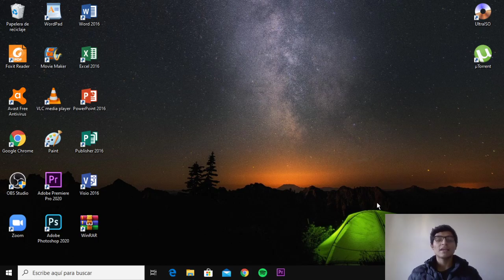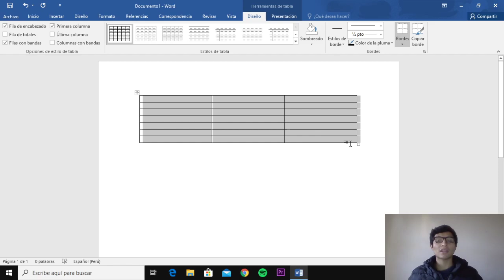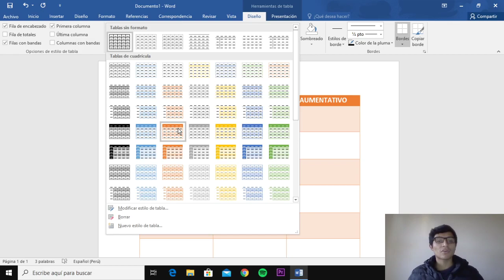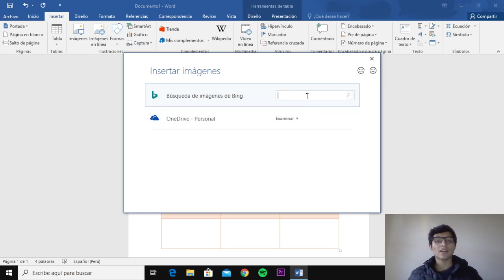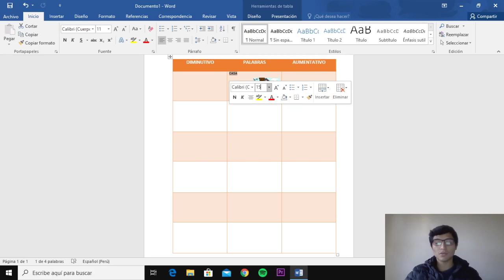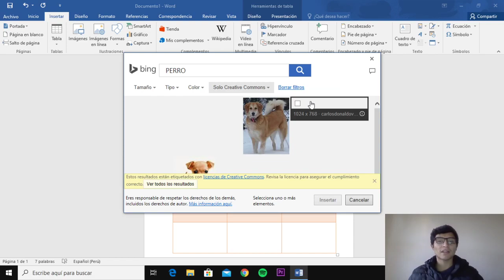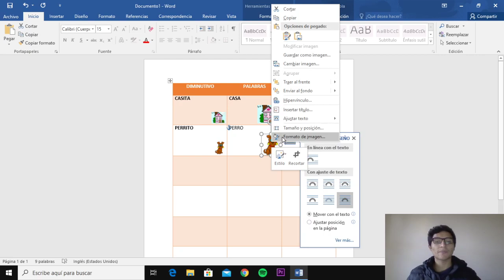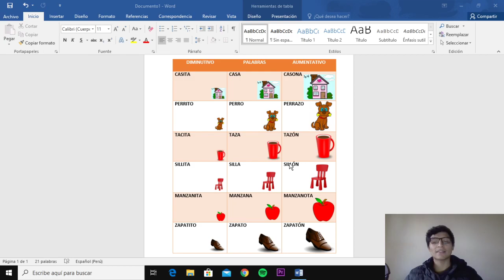TALLER DE COMPUTO: UTILIZO ESTILOS DE TABLAS EN PALABRAS DIMINUTIVAS Y AUMENTATIVAS